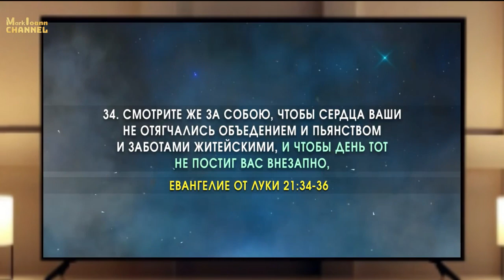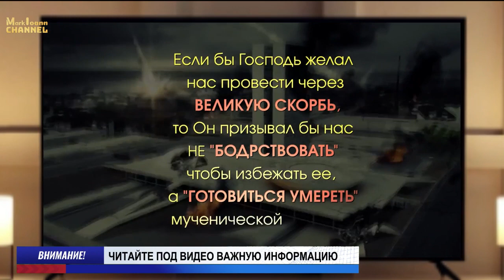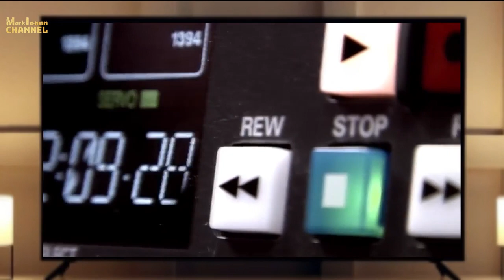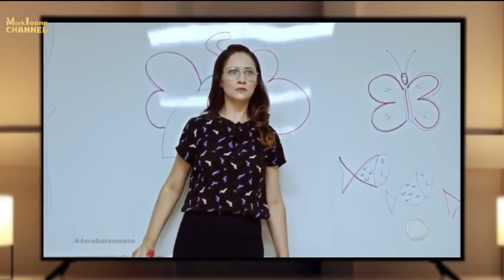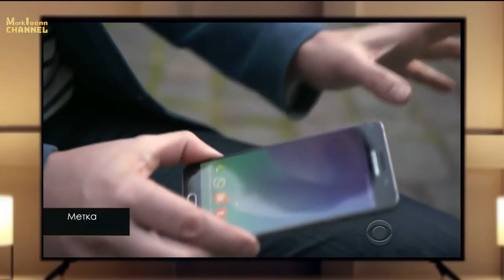🎺🕊️"Восхищение Церкви Будет До Великой Скорби❓"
💢Будет ли Восхищение Церкви до Великой Скорби?
💢Это ободряющее Слово Божье на каждый день. Оно поможет Вам в Христианской жизни
быть победителем и иметь успех. Христианская проповедь - это мотивация жить
полноценной жизнью в последние дни перед Восхищением Церкви и Вторым Пришествием
Иисуса Христа.
комментарии, делитесь ссылкой с друзьями... ⚠️и читайте пожалуйста под
каждым видео НА НАШЕМ КАНАЛЕ на Ютубе важную информацию.
✝️Поддержите наш канал "Марк Иоанн - Mark Ioann",
сделав перевод на эти реквизиты банка:✝
👉Банковская карта Сбербанк России: